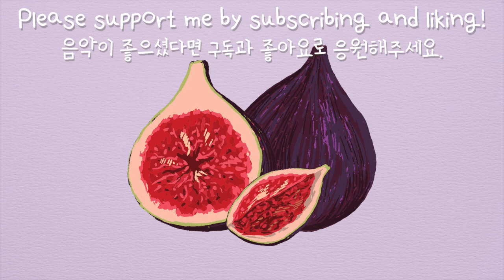행복한 무화과 (Fig Yogurt) : 귀여운 음악, 브이로그음악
Do you like figs?
Figs are delicious to eat as a fruit, but fig jam is really delicious!
After all, it can't be tasteless when you pour in sugar... ..haha

If you eat it with plenty of fig jam and butter slices like kaya toast,
It is very sweet and full of flavor and it is very delicious.
I'm going to order right now... ! 🏃‍♀️💨